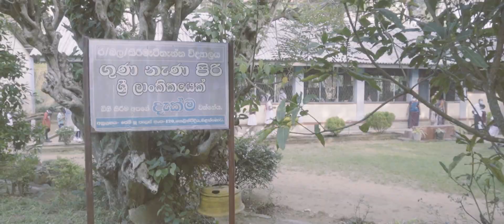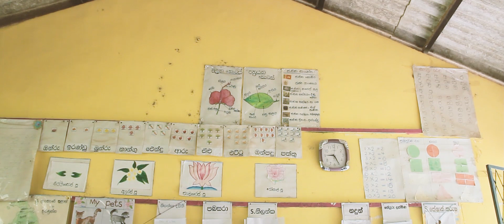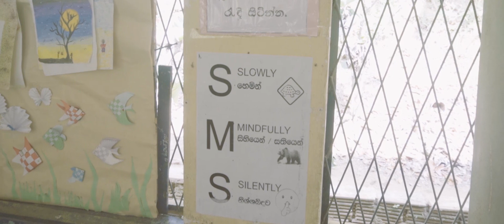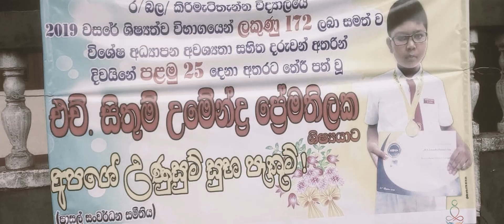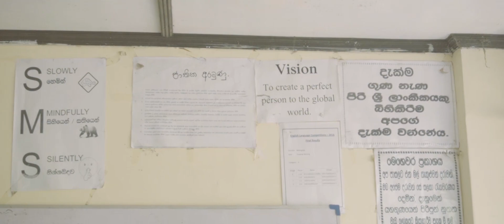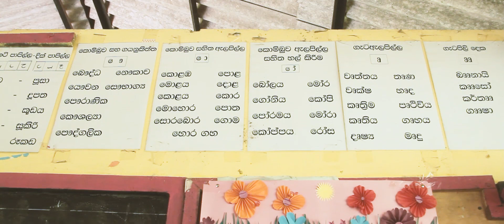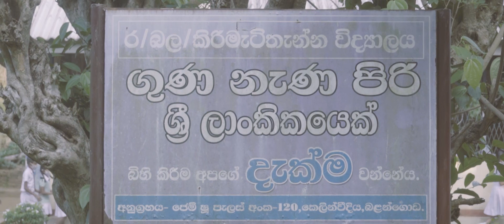Kirimetithenna School Balangoda | Documentary |කිරිමැටිතැන්න විද්‍යාලය | වාර්තාමය වැඩසටහන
කිරිමැටිතැන්න පාසල පිලිබද වාර්තාමය වැඩසටහන.
ළමුන්ට සිය ඉගෙනුම් කටයුතු මනා සිහියෙන් යුතුව සිදු කිරීමට
මෙම වැඩසටහන මනා රුකුලක් වනු නොඅනුමානය.
තවද මෙහිදී අපට හමු වූ දෑස් නොපෙනන නමුත් ළමුන් ගේ දෑස් පාදන
ඩිලාන් මදුසංක ගුරු මහත්මයා අප කාටත් ආදර්ශයක්.